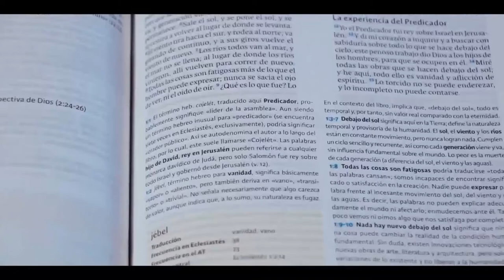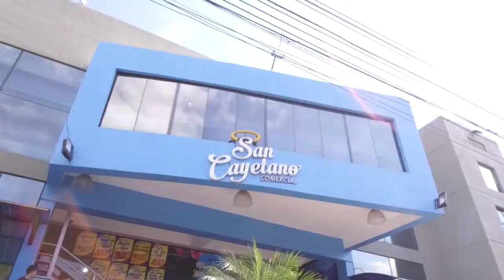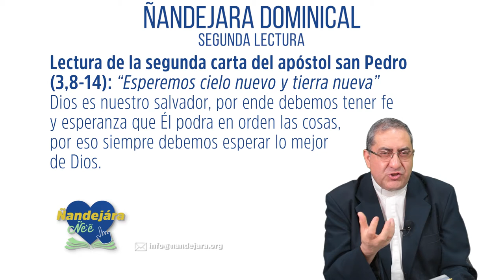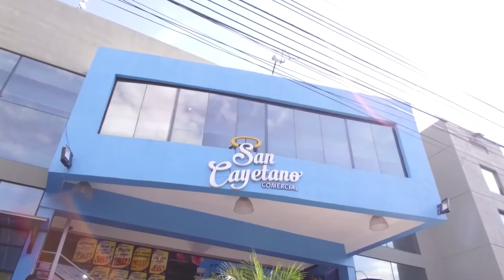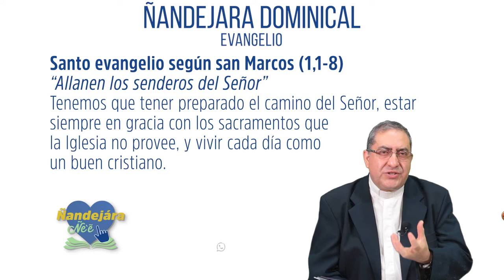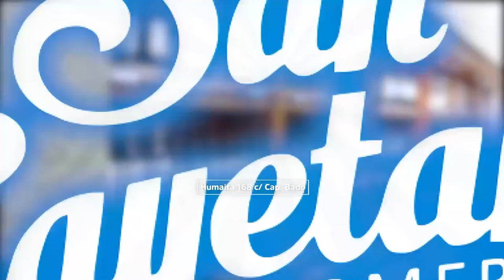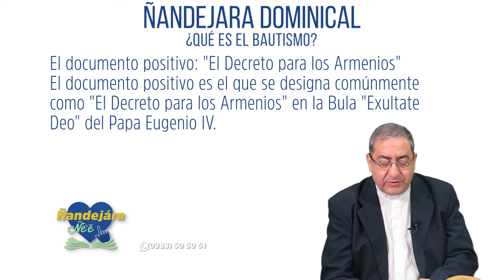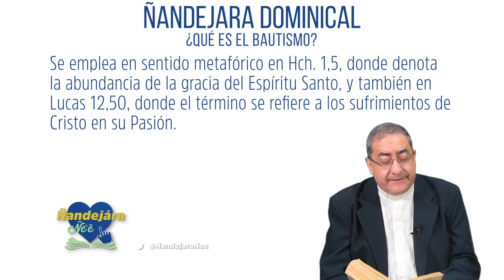Ñandejara Ñe'e - Dominical (06-12-2020)